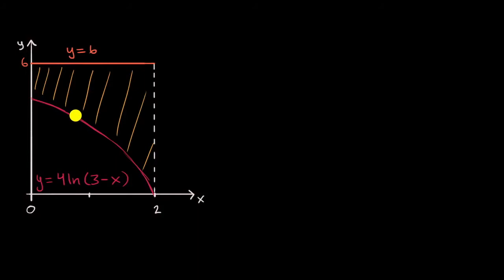133. Giới thiệu về thể tích có vùng mặt cắt | Giải tích phân | Khan Academy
Các bài học này sẽ cho bạn thêm một sự hiểu biết sâu hơn về cách hoạt động của các phép tính tích phân. Ý tưởng cơ bản của phép tính tích phân là tìm diện tích dưới một đường cong. Để tìm diện tích chính xác này, chúng ta có thể chia diện tích này thành các hình chữ nhật có chiều rộng nhỏ vô hạn và tính tổng diện tích của chúng. Ý tưởng này khá phong phú và nó cũng liên quan mật thiết đến phép tính vi phân.

Về Khan Academy: Khan Academy cung cấp những bài luyện tập, các video hướng dẫn, và một bảng quá trình học tập theo từng cá nhân nhằm cho phép người dùng độc lập về thời gian và không gian trong quá trình học tập bên ngoài lớp học. Chúng tôi tự hào mang đến các chương trình dạy về Toán học, Khoa học, Lập trình máy tính, Lịch sử, Lịch sử nghệ thuật, Kinh tế và hơn thế nữa. Các nhiệm vụ trong phần Toán học hướng dẫn học sinh trình độ Mẫu giáo sử dụng và làm quen với phép toán bằng những công nghệ tiên tiến để tìm ra được những điểm mạnh, và bù vào lỗ hổng kiến thức của các em nhỏ.  Chúng tôi cũng đồng hành với các viện nghiên cứu như NASA, Bảo tàng Nghệ thuật Hiện đại (The Museum of Modern Art), Viện Khoa Học California (The California Academy of Sciences), và học viện MIT để mang đến các nội dung mang tính chuyên ngành.